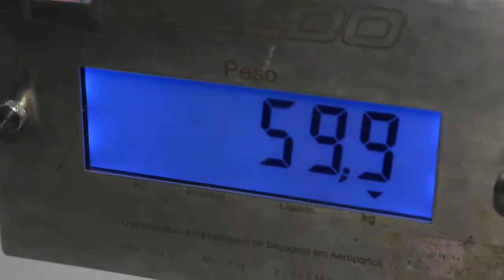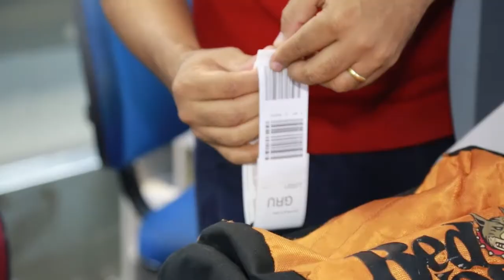Governo fiscaliza aeroporto de São Luís para garantir qualidade no serviço aéreo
O Procon/MA e o Inmeq/MA fiscalizaram nesta sexta-feira (1°), as balanças de bagagens do aeroporto Marechal Hugo da Cunha Machado, em São Luís. A iniciativa faz parte da Operação Férias e dá continuidade às ações realizadas no mês anterior durante o apagão ocorrido no local.